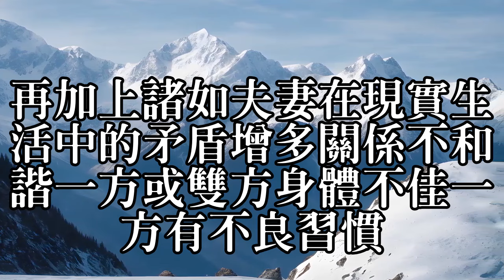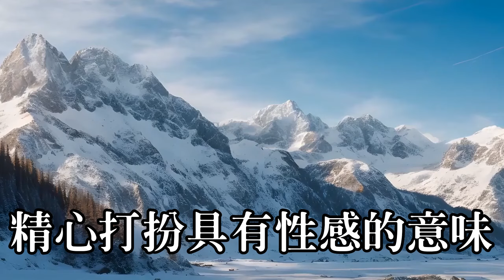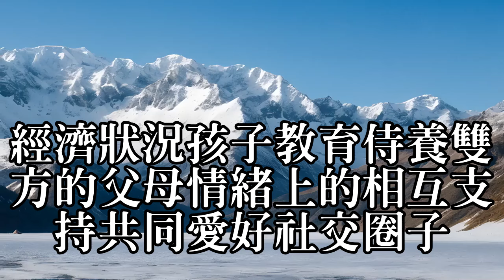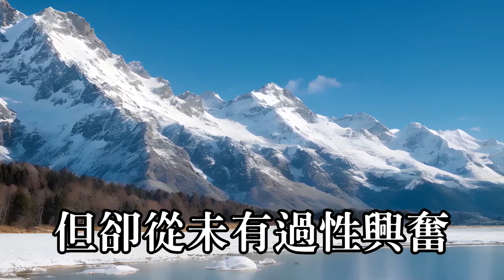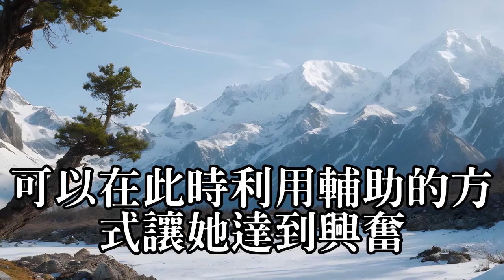98%的人都沒有這2步，再忙也要看看